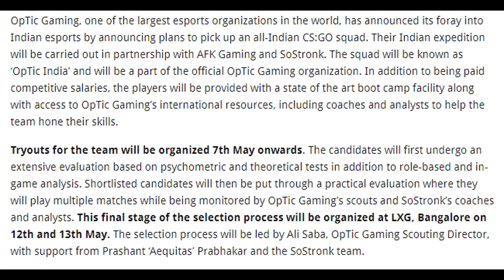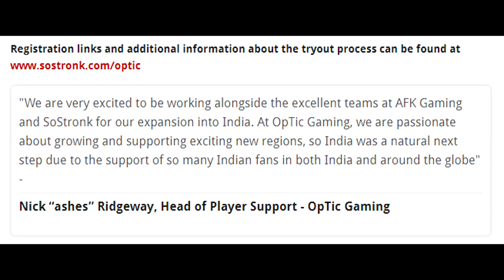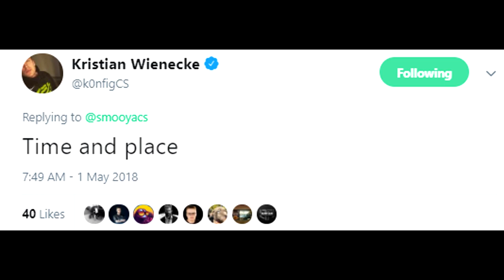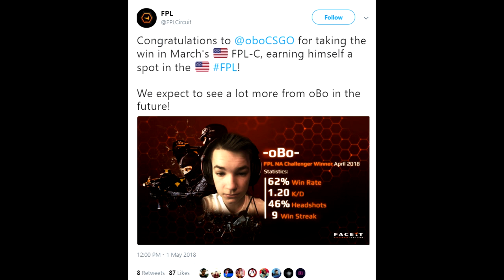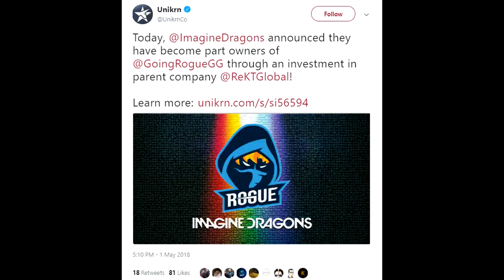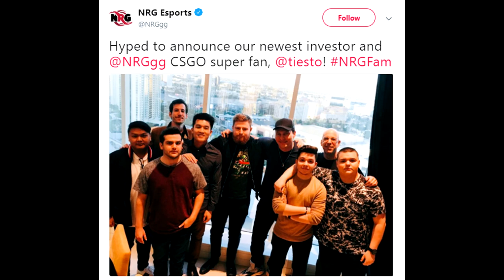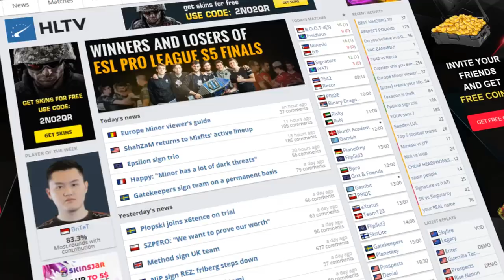Smooya vs. k0nfig Fight, OpTic Indian Roster? Sadokist Unbanned, SK Struggles, Peacemaker and More!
00:08 - Explanation of Bhop and Yesterday's Video
1:27 - OpTic Gaming Seeking an Indian CSGO Roster
2:34 - k0nfig vs. Smooya Fight
3:52 - Sadokist Unbanned on Twitch
4:37 - 14 Year Old Makes FPL!
5:15 - Peacemaker Steps Down From Heroic as Coach...
6:26 - Imagine Dragons Invest into Rogue!
7:11 - NRG Invested In by Popular Dutch DJ Tiesto!
7:55 - My Last Stream Tonight in My Apartment!
8:28 - Surprising Team at IEM Sydney with DickStacy...